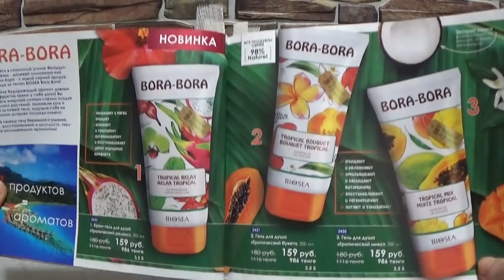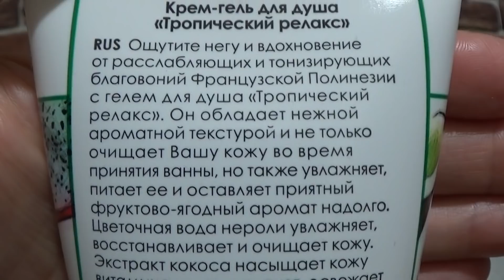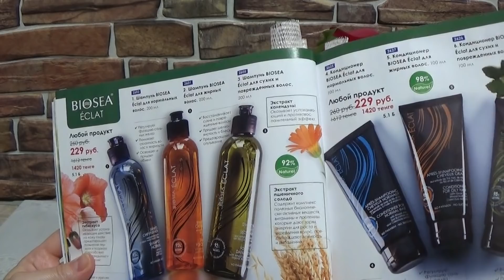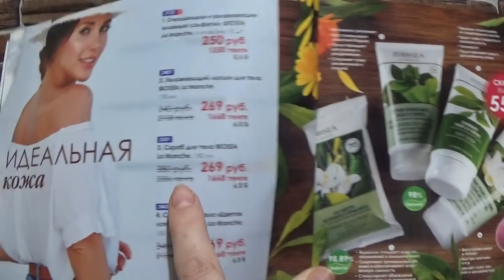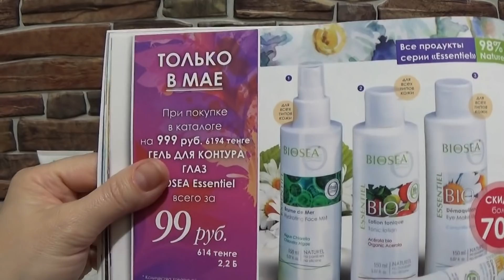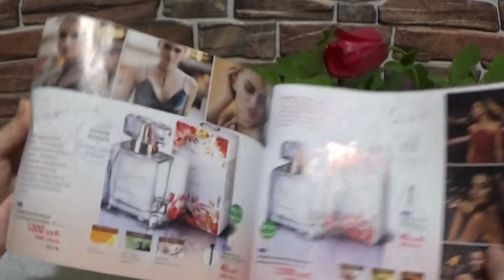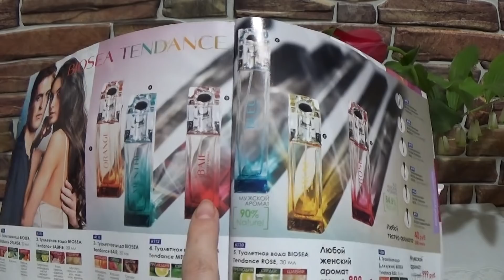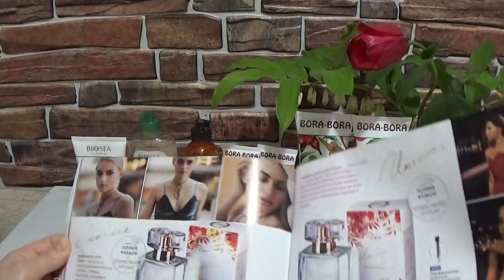ПЕРВЫЙ ЗАКАЗ НОВОЙ КОСМЕТИКИ, ЗНАКОМЛЮСЬ С Biosea!!!